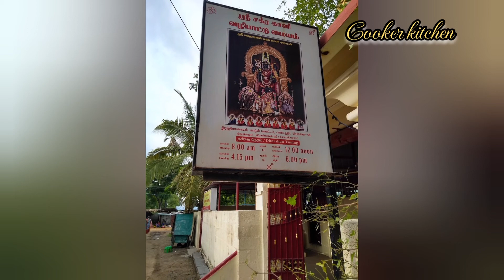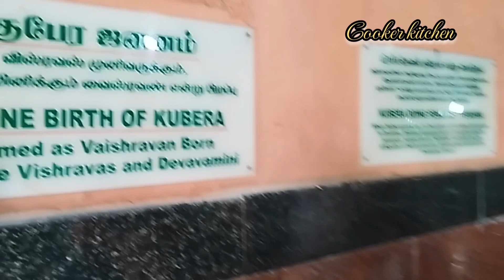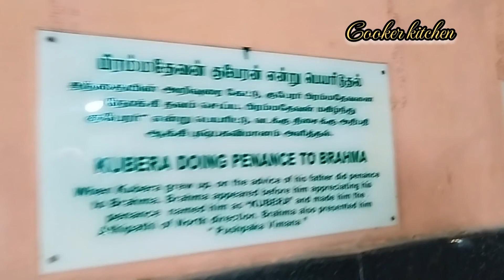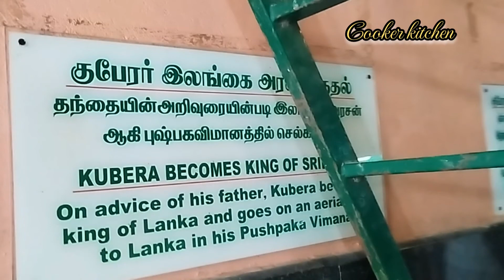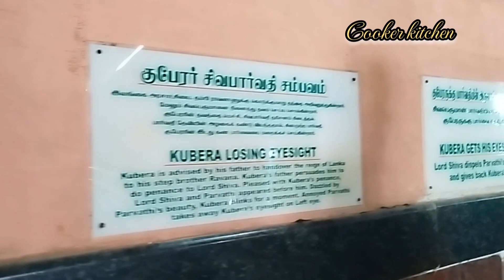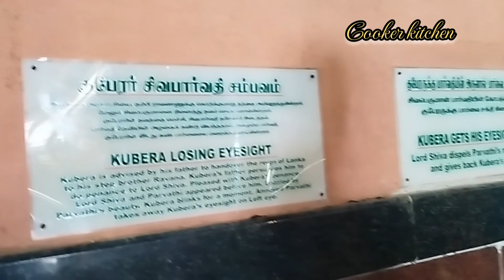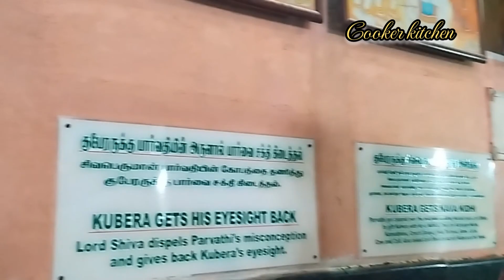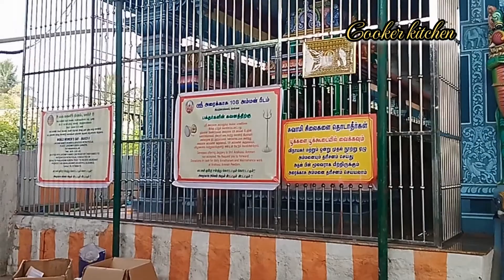Sri Lakshmi Kuberar temple near Vandalur | அதிர்ஷ்டம் தரும் குபேரன் கோயில்